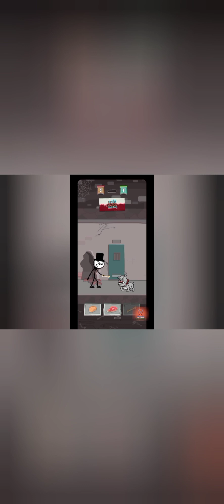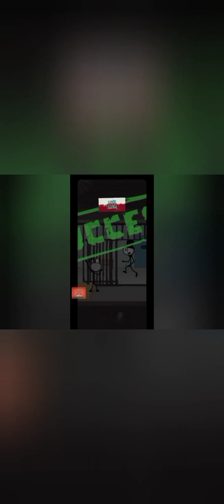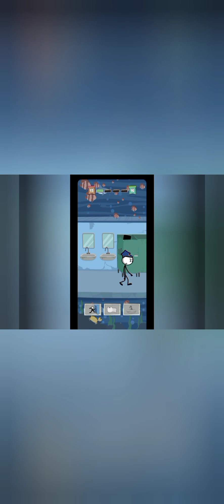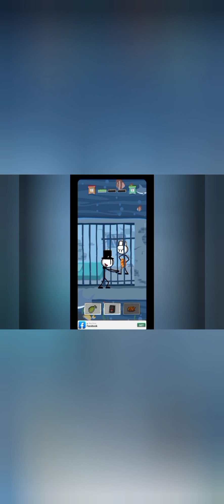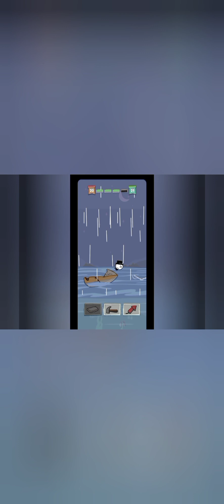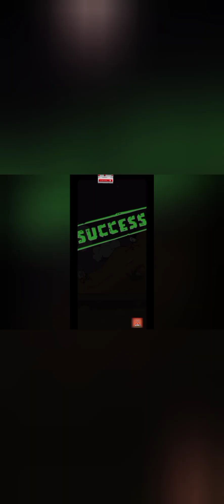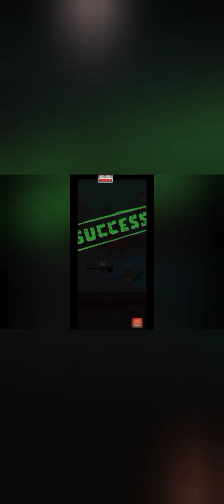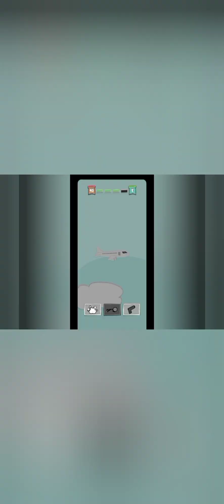stickman escape: prison break day 1 to 40 Complete 💯✅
In the stickman prison escape story you have to beat your cellmate on purpose so that the police guard will come in to stop you. Leave the cell immediately and steal the rod of senior guard. Now use the rod to break the lock of the outer cell wall and kill all police guards that come in your way. Collect some cash from room. Using the hammer from labor room break the wall of the cell, the police have caught you in action; they will collect all your weapons now you have to kill your cellmate and all the policemen that come to stop you. Kill your cellmate and collect the steel rod again to break the lock of your cell door. Collect hammer from that room and break the wall again and act fast. Only dangerous prisoners are there so there is no door at this cell you have to break the wall using your hammer. You have to kill that crazy prisoner and then break the wall of his room to proceed to the next level. You... Stickman Escape: Prison Break Day
stickmanescape:prisonbreakday